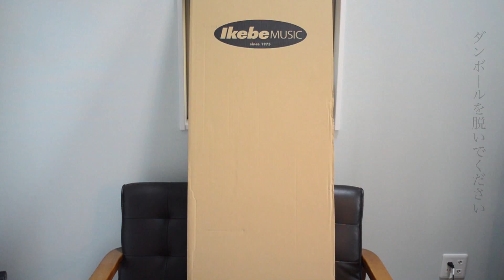新しく買った楽器をA○デビュー作品風に紹介してみた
俺なにしてんだろ

かわはらぐーすkawahara goose では、格安マルチエフェクター(ベース:zoomB3 ギター:zoomG3）のみで本家の音にいかに近づけて弾くことができるかというコンセプトをもとに弾いてみた動画を作成しています！

コピーバンドや、大学のサークル、部活などで「あのエフェクターが欲しいけど高くて買えない」「機材にあまりお金はかけられない」「あのバンドの音ってどうやってつくってるの？」という方、是非このチャンネルを参考にしてください！